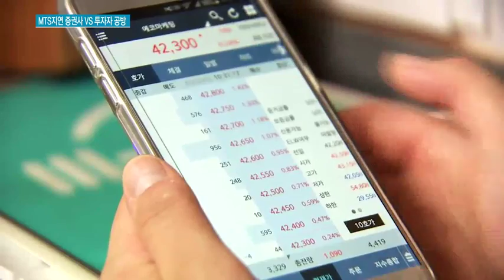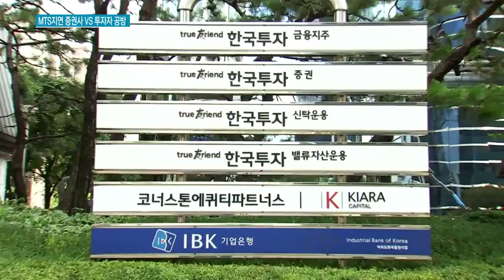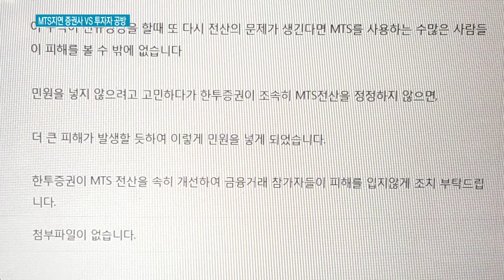'끊기고 지연되는 MTS' 증권사-투자자 누구 책임?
08/12 MTN 투데이

요즘 스마트폰으로 주식거래를 하는 개인투자자들이 부쩍 늘었죠. 이러다보니 시세가 제대로 뜨지 않거나 심지어 주문 체결이 지연되는 다양한 문제가 발생하고 있습니다. 그런데 이경우 증권사 전산이 문제인지 아니면 투자자 스마트폰이 결함인지 책임소재를 가리기 매우 어렵다고 합니다. 박지은 기자입니다.